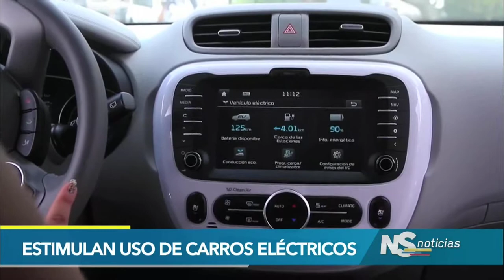Estimulan uso de carros eléctricos